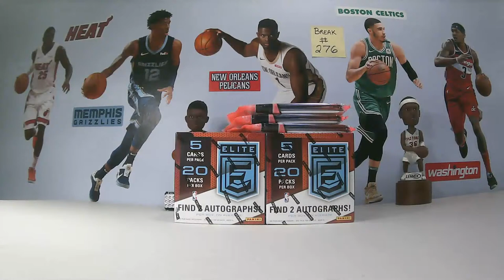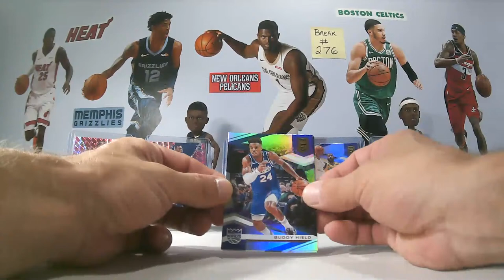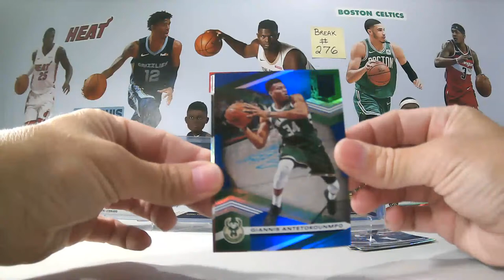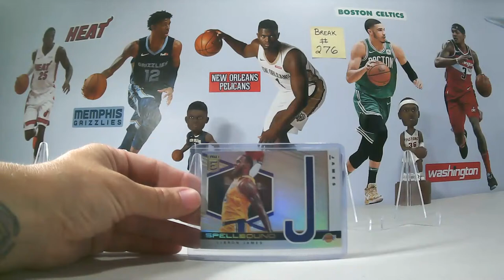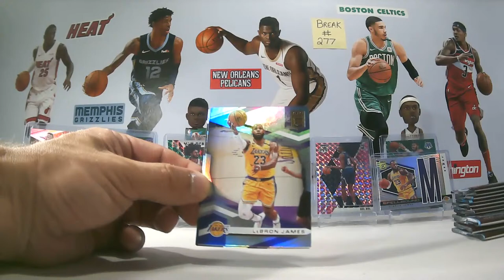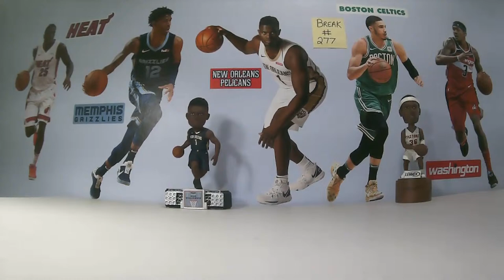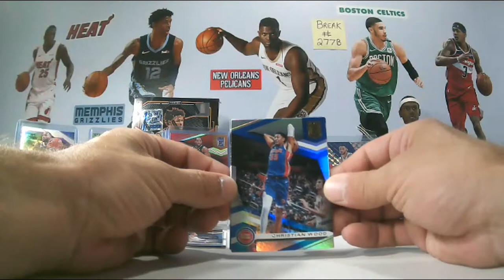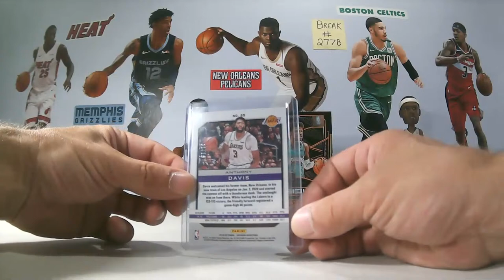Obsidian FOTL & Donruss Elite Break # 276, # 277, & # 277B